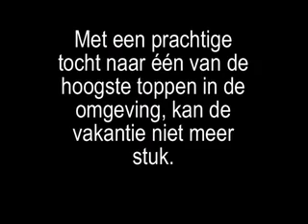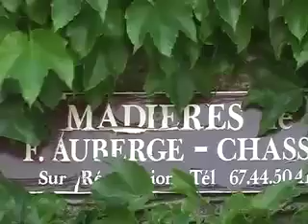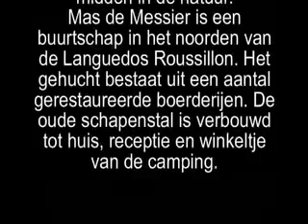Mas de Messier 2 van 2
Een dag in het voorseizoen op een Franse boerencamping